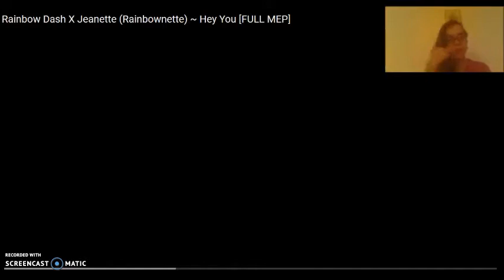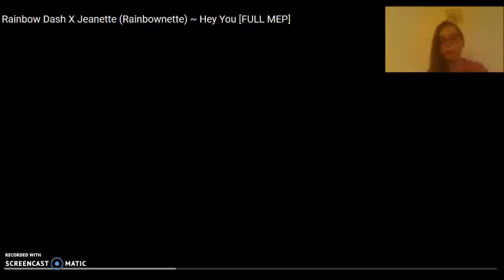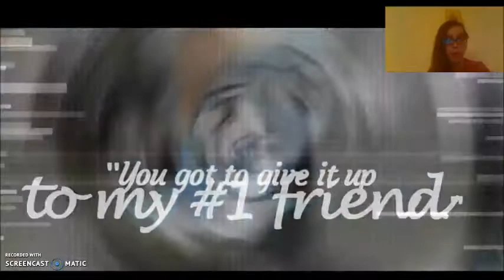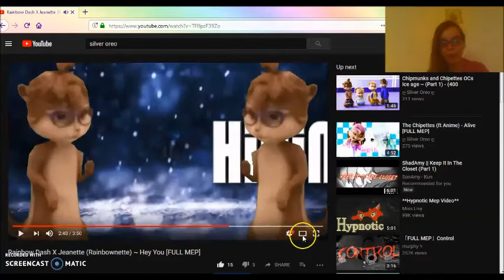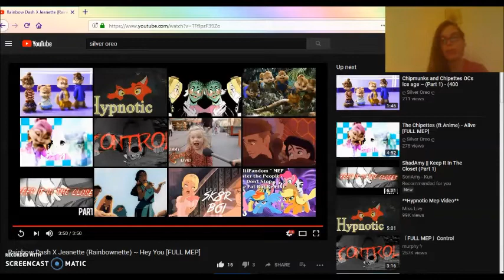Rainbow Dash X Jeanette Rainbownette ~ Hey You FULL MEP React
I hope you all enjoyed this reaction requested by Silver Oreo and I'm glad I got to be a part of this MEP! :3 Everyone did such a fantastic Job to! and it turned out so beautiful! :3 Here is the link if you want to check it out